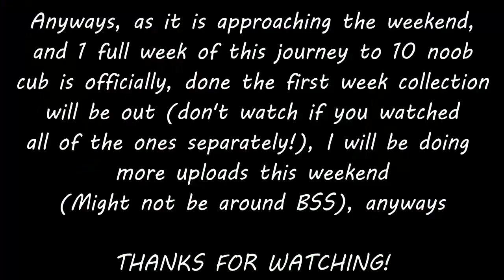🐻Bee Swarm Simulator TRADING MONTAGE!📈DOODLE CUB OBTAINED!| Bee Swarm Simulator Trade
As my upload schedule has taken a hit, I will be doing the chain upload this weekend hopefully pooping out 4 different unique videos! Also read my message at the end of the video will be cool!

Bee Swarm Simulator is an online multiplayer game made in Roblox by Onett. The purpose of the game is to hatch bees to make a swarm, collect pollen, and make it into honey. The game was created on March 21, 2018, and fully released on March 23, 2018.